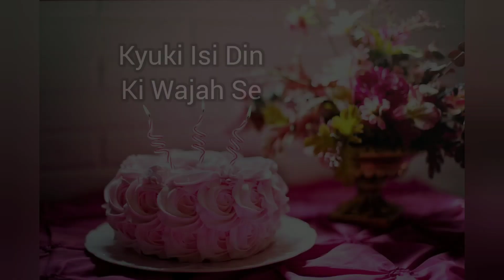Status Video For Birthday Wishes| Birthday Quotes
हाय दोस्तों,
               मेरा नाम पारुल है, मैं अपने सारे वीडियो आप लोगों क मनोरंजन और आप लोगों को प्रेरित करने के लिए बनाती हूँ, उम्मीद करती हूँ आप लोगों को मेरे वीडियो पसंद आए। कृपया मेरा सहयोग कीजिये।
                             धन्यवाद

Please Support🙏